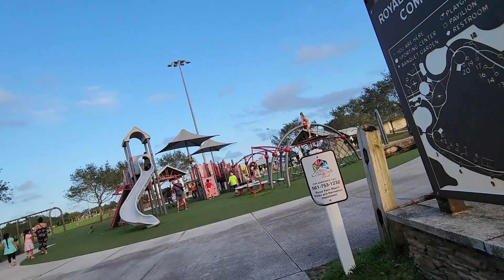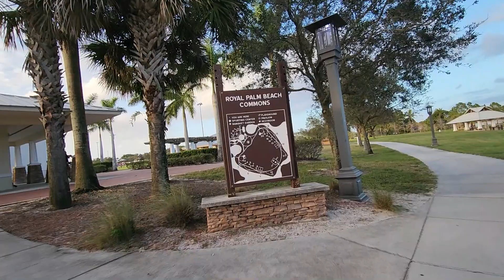park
In this video, we ride our bikes around the park.